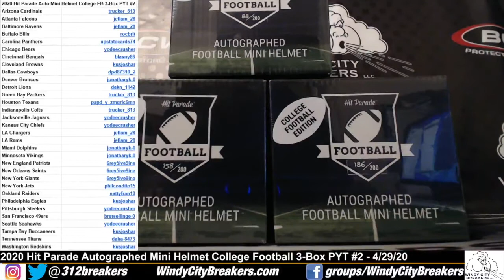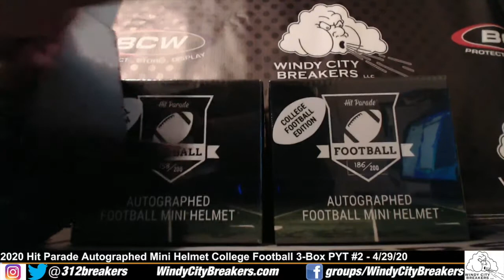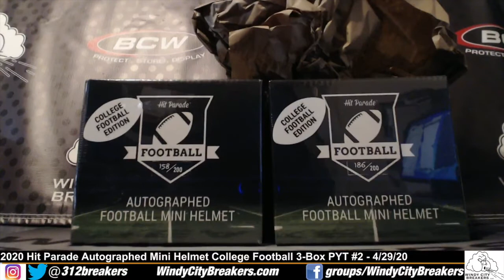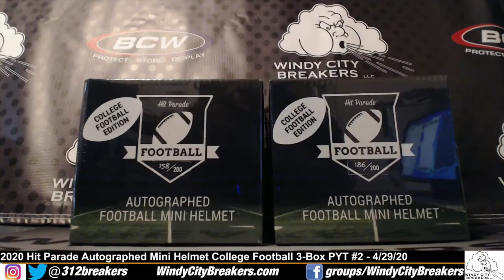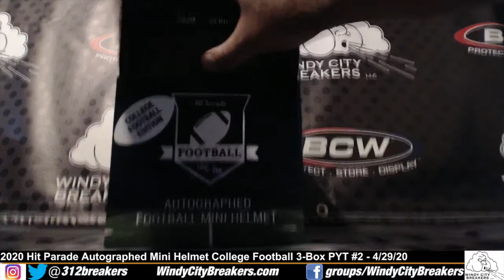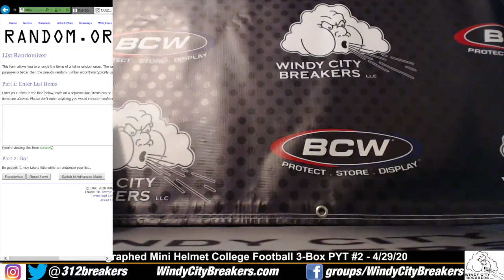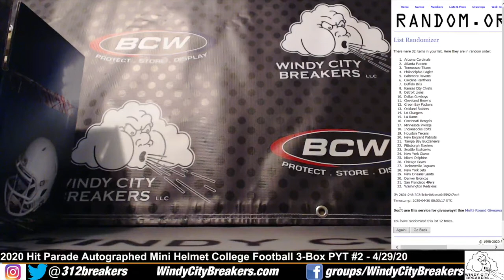2020 Hit Parade Autographed Mini Helmet College Football 3-Box PYT Break #2 - 4/29/20